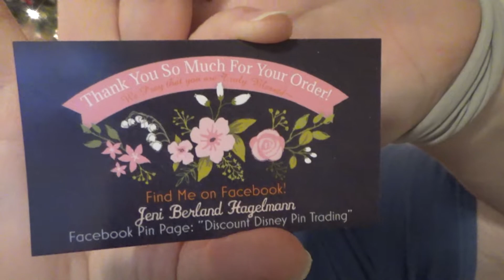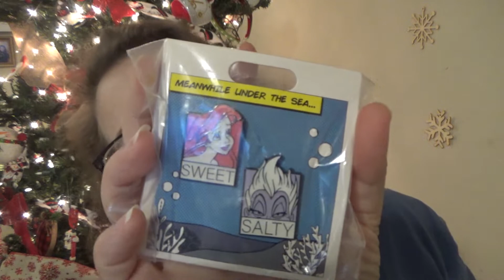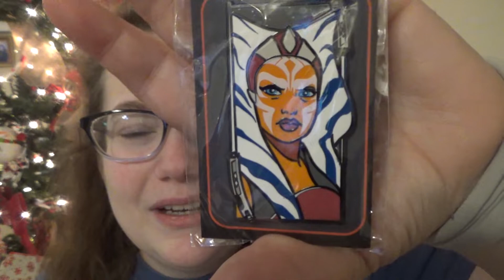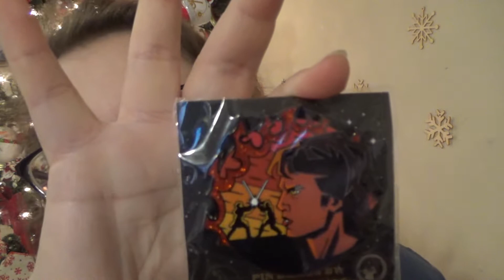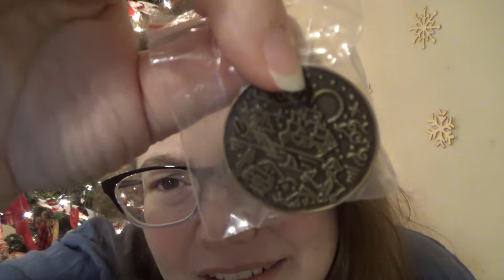Pop Shop Live Haul | Vlogmas Day 8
Today I'm bringing you a haul I recently pick up from the app Pop Shop Live. If you haven't heard of Pop Shop Live, it is a fantastic app to get fantastically nerdy things like pins, funkos, graphic tees and more! I was given a gift card to try out the app, and I think it might be my new favorite way to shop for Disney merch. Comment and let me know if you are thinking about trying Pop Shop Live. Thanks so much for stopping by today and i hope to see you real soon!

to get $10 off your first purchase with PopShopLive